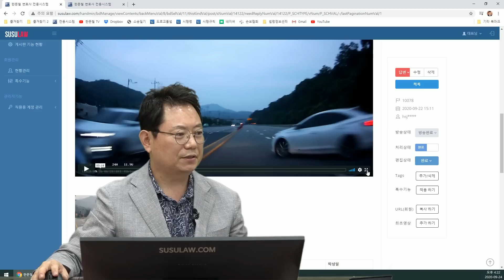7574회. 대각선으로 급차선변경해서 역유턴!?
(b10078, b10084, 개념 상실!? 무법자야~

대각선으로 급차로변경해서 역유턴하는 차와 사고,

충분히 100:0 가능성 있음, 일부 판사는 삐딱한 차를 보면 대비하라면서 일부 과실 줄 수도, 삐딱한 차보면 미리 빠앙~